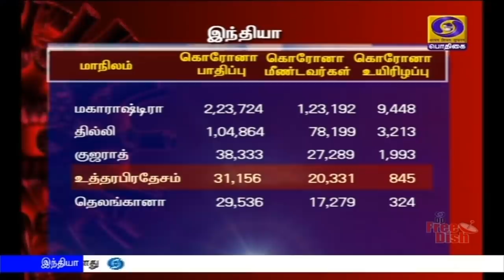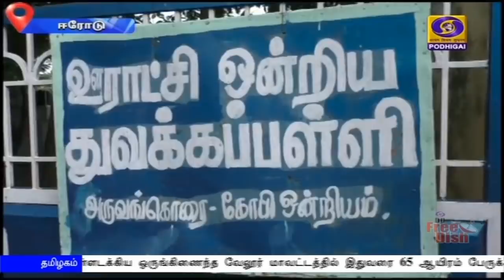பொதிகை மாலை 5.00 மணி செய்திகள் [09.07.2020]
1)  பொருளாதார சவால்களை வெற்றிகரமாக சமாளித்து இந்தியா மீண்டெழும் -
இந்தியா க்ளோபல் வீக் உச்சி மாநாட்டில் பிரதமர் நரேந்திர மோதி உரை.

2) நீட் மற்றும் ஜேஇஇ நுழைவுத் தேர்வுகள் செப்டம்பர் மாதம் நடைபெறும் -மத்திய அமைச்சர் ரமேஷ் பொக்ரியால் தகவல்.

3) நாடு முழுவதும் கொரோனா பாதிப்பிலிருந்து  4 லட்சத்து 76 ஆயிரத்து 378 பேர் குணமடைந்துள்ளனர் - தினந்தோறும் 2 லட்சத்து 60 ஆயிரம் மாதிரிகள் பரிசோதிக்கப்படுவதாகவும்  மத்திய சுகாதாரத்துறை தகவல்.

4) தமிழகத்தில் கொரோனா நிலவரம் குறித்து மத்தியக்குழு  இரண்டாவது நாளாக ஆய்வு. - கட்டுப்பாட்டு நடவடிக்கைகள் குறித்து மருத்துவர்கள்,  அதிகாரிகளுடன் ஆலோசனை.

5)  அரசுப்பள்ளிகளில் தொலைக்காட்சி வாயிலாக மட்டுமே கல்வி போதிக்கப்படும் ஆன்லைன் மூலம் வகுப்புகள் நடத்தப்படாது என்றும் அமைச்சர் செங்கோட்டையன் விளக்கம்.

6)  தனியார் கல்லூரிகளில் மூன்று தவணைகளாக கட்டணம் வசூலிக்க அனுமதிக்க முடிவு - உயர்நீதிமன்றத்தில் தமிழக அரசு தகவல்.